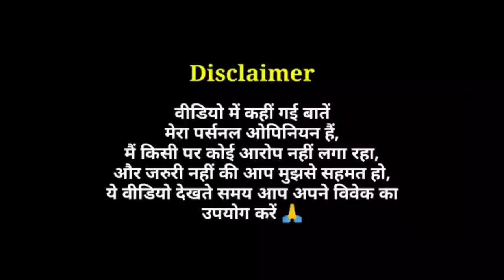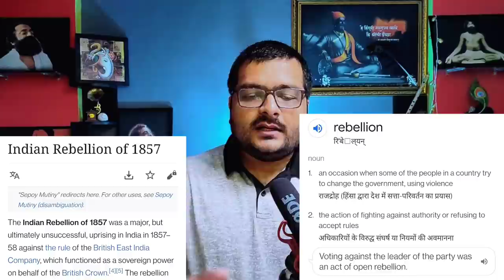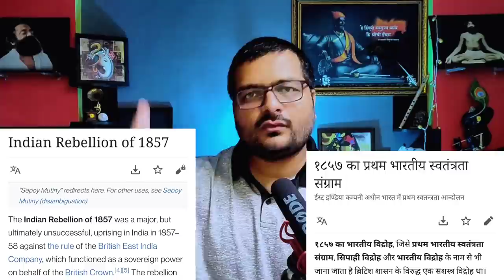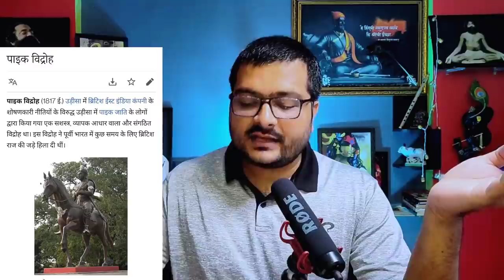Vidrohi (TV Show) - Teaser Review | Baxi Jagabandhu जी के जीवन पर आधारित | Hotstar / StarPlus Serial